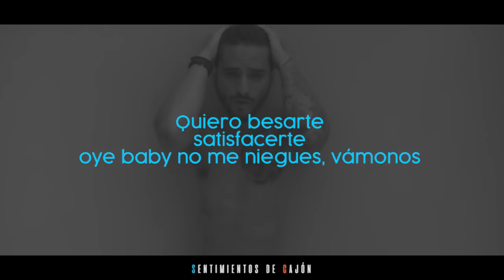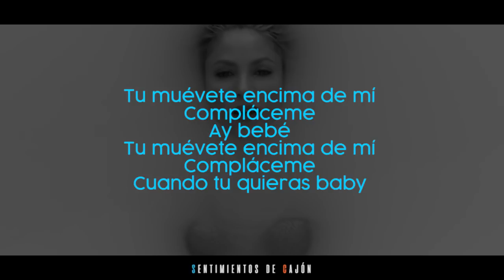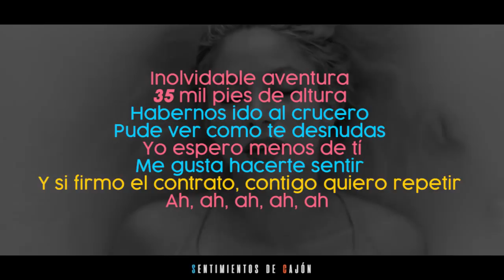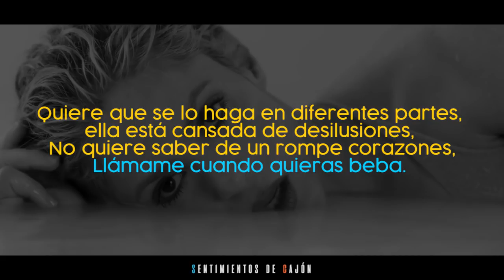Shakira - Trap (Video Lyrics/Letra) ft. Maluma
Shakira feat. Maluma - "Trap" (Official Music Video)
"El Dorado" is available now!

Follow Shakira!

Follow Maluma!
Official music video by Shakira feat. Maluma performing "Trap." (C) 2018 Sony Music Entertainment US Latin LLC

LEER DESCRIPCIÓN

(Dejen mensajes con sus peticiones)

Si quieren dedicar una canción, me pueden decir el nombre, el artista que la interpreta para quien es y de parte de quien y con gusto les hago la letra con la respectiva dedicatoria.

COSAS A TENER EN CUENTA:

*Nombres claros

*Especificar si la quieren con el videoclip o imágenes

*No repetir canciones que ya estén en el canal (a excepción que sea con un cover te tú elección)